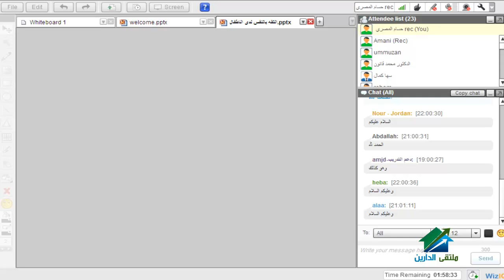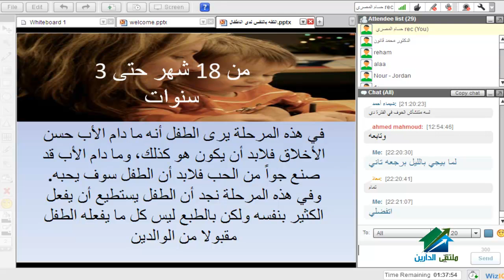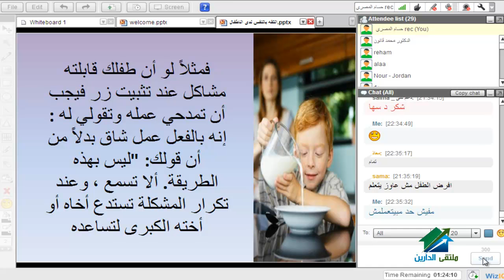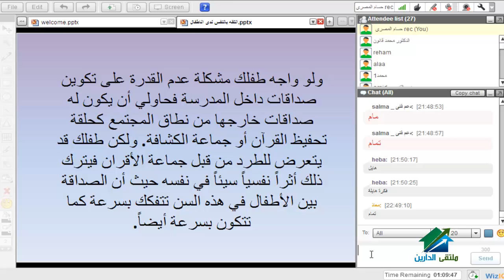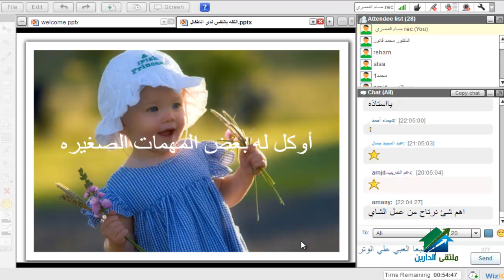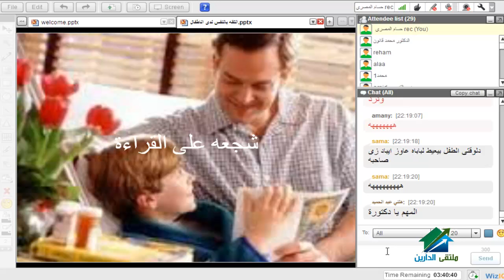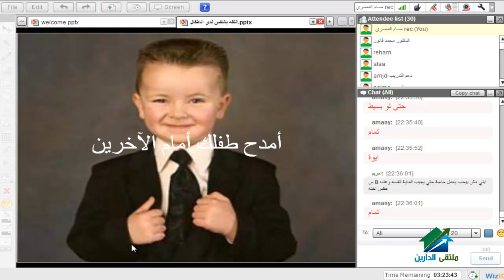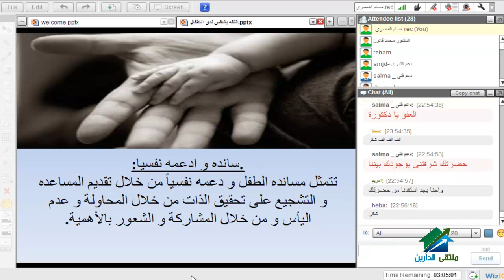تعزيز الثقة بالنفس لدى الأطفال| أكاديمية الدارين | أ.سها كمال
(¯´'•. محاضرات معهد الدارين للنبوغ المبكر¸.•'´¯)
الايفنت الخاص بالمحاضرة
نبدة عن المحاضر

أ/ ســـــهـــــا كـــــمـــــال
مدرب معتمد من جامعه ويلز و من المركز الكندى بمونتريال و مدرب معتمد من النقابه العامه لمدربى التنميه البشريه
مدرب معتمد من اللجه النقابيه لمدربى التنميه البشريه و من المؤسسسه العلميه الدراسيه الاحترافيه

☆.•**••(¯•.صفحة الأكاديمية على الفيس بوك ☆.•**••(¯•._
☆.•**••(¯•.☆للتطوع معنا فى فريق العمل.•**••(¯•.
☆.•**••(¯•.للتطوع للتدريس☆.•**••(¯•.